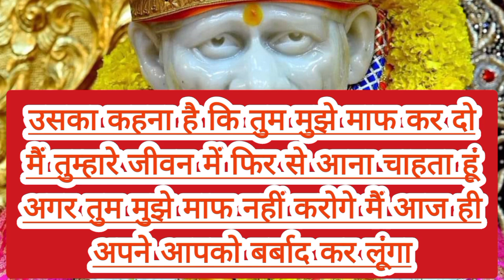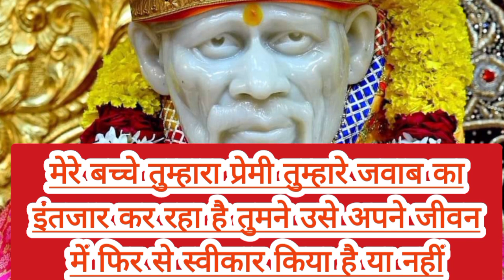sai nath bhagwan apse kuch kah rahe the aur tumne apne ...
TUMKO APNE PREMI KI US BAAT KO ITNI GUSSE MAI BHI. mp4